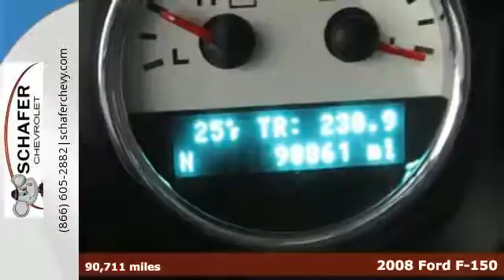2008 Ford F-150 Pinconning MI Saginaw, MI #21084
Year: 2008
Make: Ford
Model: F-150
Trim: Lariat
Engine: 5.4L V8 EFI 24V FFV
Transmission: 4-Speed Automatic with Overdrive
Color: Red
Mileage: 90711
Stock #: 21084
VIN: 1FTPW14V78FA04399
This beautiful Ford F-150 Lariat SuperCrew with a clean accident report and priced at nearly $2000 under book value is a steal of a deal that will not be around for long. This truck is in great condition with no notable damage - inside or out. The clean interior is all leather heated seats, memory profiles, as well as sunroof to enjoy the ride. The rugged yet sleek exterior is Bright Red Clearcoat with a nice soft top tonneau cover, heated mirrors, and is riding on a set of tires that are in great condition. Our vehicles are priced to move - we sell 100+ a month! Remember, we can bring the vehicle right to you for a test drive. Most of our vehicles have a 3 day, 100% money back guarantee, so you can shop with peace of mind. *Contact Schafer Chevrolet in Pinconning, MI for more details.

Schafer Chevrolet
Come meet our staff! Allow us to show you some of our special vehicle offers, and take you through our complete line of new and pre-owned inventory. We can help you find exactly what you are looking for. We know your time is valuable. We are sure you will find our site a fast and convenient way to research and find a vehicle that's right for you.